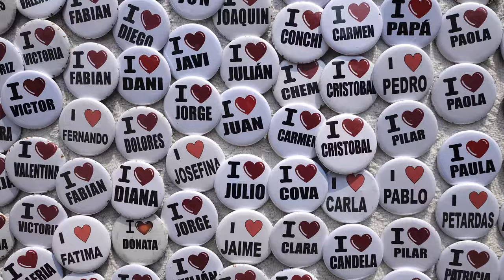Cangas del Narcea 2022 A No Comment Documentary - Fireworks And So much More - Asturias, Spain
Last month I went to Cangas del Narcea to witness the festivities they have in honor of El Carmen and Magdalena each year in June. The background is religious but the entire event is laced with amazing and unique fireworks I've never seen before..

I arrived on the evening on  July 14th, a bit later than anticipated and while walking into town after parking the car, I got greeted by some big fireworks. That moment I knew it was a great decision to come to Cangas del Narcea. Fast forwarding to my last day on Sunday - I was still more than happy that I came to Asturias.

Keep an eye on our Fireworks Festivals Blog, where I'm going to publish a huge post about everything I experienced: